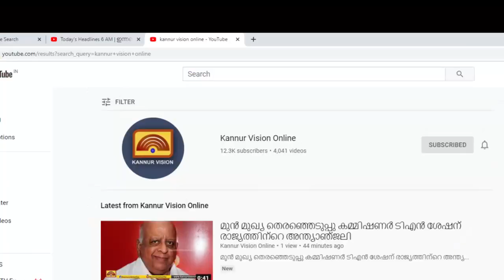ഇരിട്ടി മഹോത്സവം ഡിസംബർ 12 ന് സമാപിക്കും